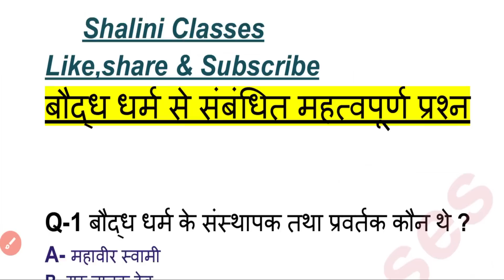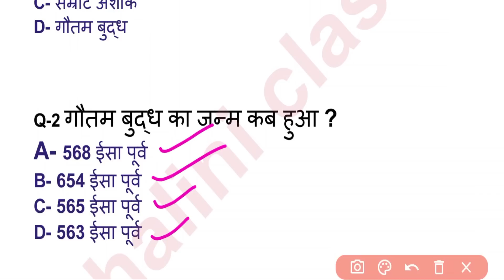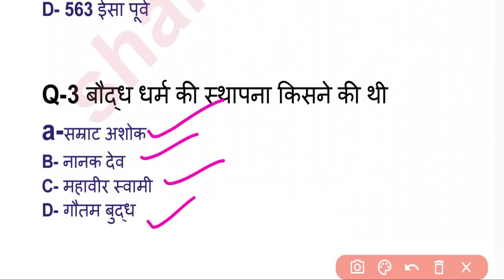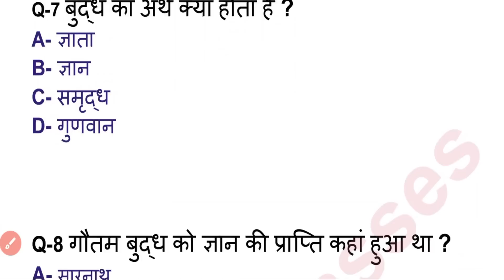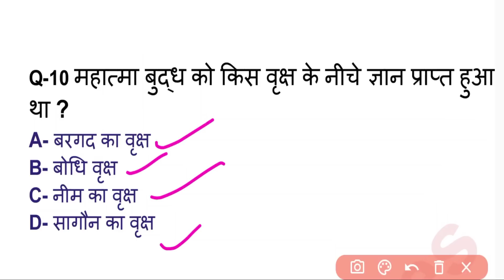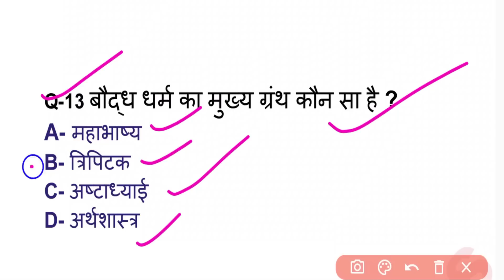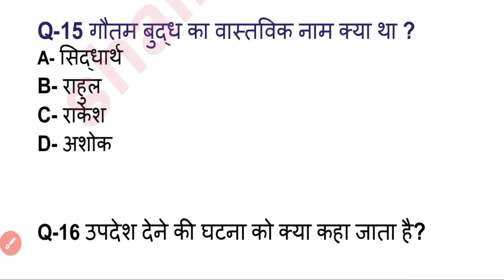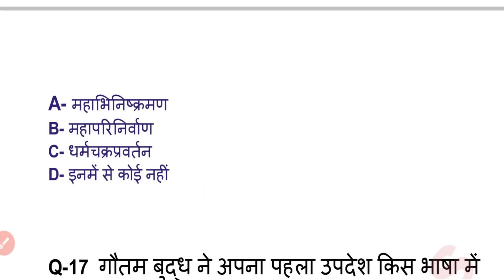UP Deled 1st Semester Social-Science Class 2023/Deled First Semester Samajik Adhyan Class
up deled 1st semester exam 2022 results
up deled 1st semester exam 2023 kab hoga
up deled first semester exam kab honge
deled first year question paper
deled first year syllabus
deled first semester pawan series 2023
deled first semester pawan series
deled first semester rajan series
deled first semester rajan series 2023
d.el.ed 1st semester rajan series
deled 1st semester rekha ganit
deled 1st semester important question
d.el.ed 1st year important questions
d.el.ed 1st year maths important questions
d.el.ed 1st year maths important questions 2022
deled 1st sem mcq questions
deled 1st sem mcq questions hindi

updeled class
updeled class by shalinimam
updeled classes by shaliniclasses